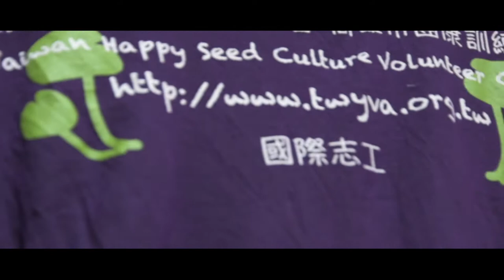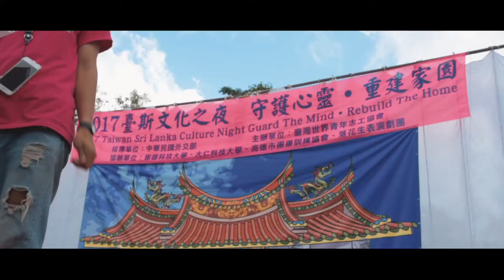2017 台灣世界青年志工協會 - 斯里蘭卡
『僅以200秒紀念這段16天的奇妙緣分。』

影片製作/內容影像創意團隊 Iside Film
拍攝/許景傑
配樂/Hardwell-Mad World